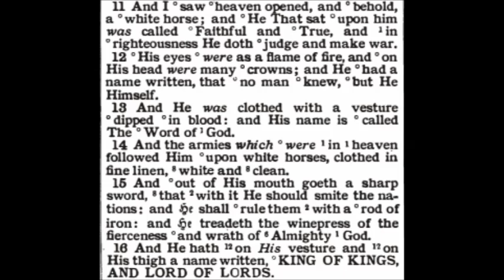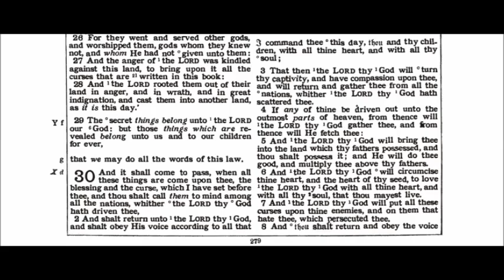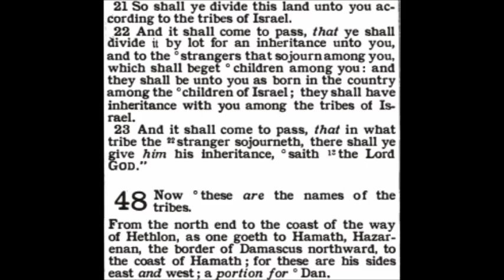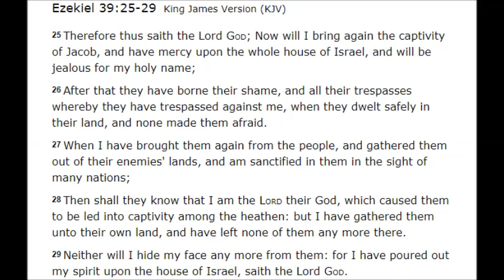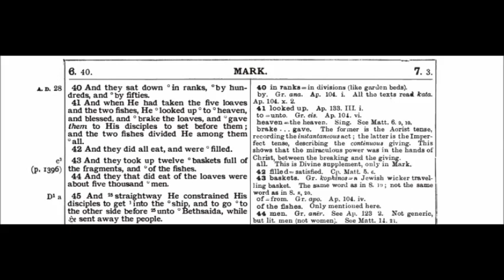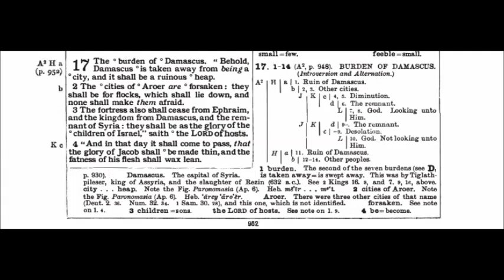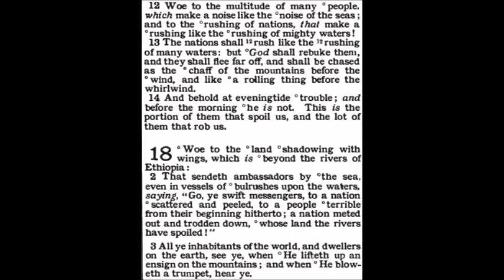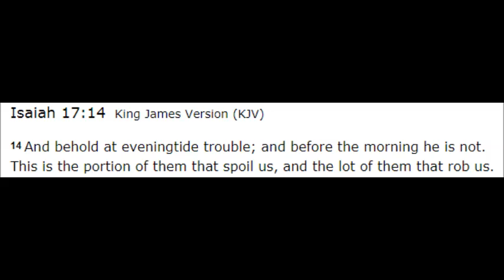The Burden Of Damascus